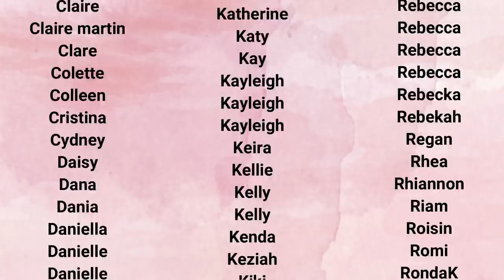I ADOPTED A DOG! 🐾 MEET VINCENT | MAKEMEUPMISSA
Hey guys! Today is a short-ish video where I show you my new rescue dog Vincent!
Vincent is 5, and a pug X. I adopted him from the SSPCA. There are so many wonderful doggies sitting in shelters all over the world, and if you're thinking about getting a dog please have a look at them :)